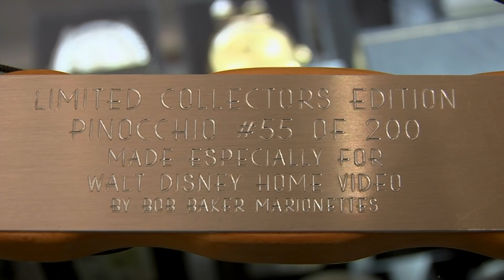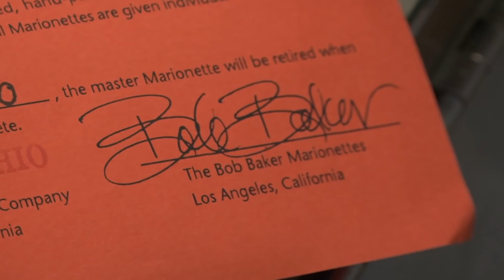Pawn Stars: BIG PRICE TAG for LIFE-SIZED Pinocchio Marionettes (Season 5)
Rick calls in an expert to appraise handcrafted Pinocchio Marionettes that are highly desirable, in this clip from Season 5, "Pawnocchio."

Watch all new episodes of Pawn Stars, Mondays at 9/8c, and stay up to date on all of your favorite The HISTORY Channel shows